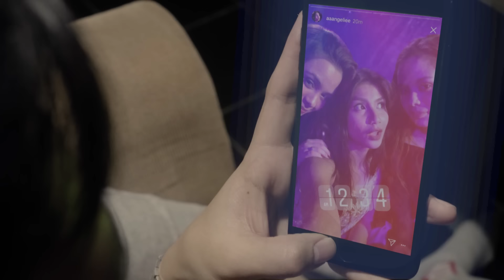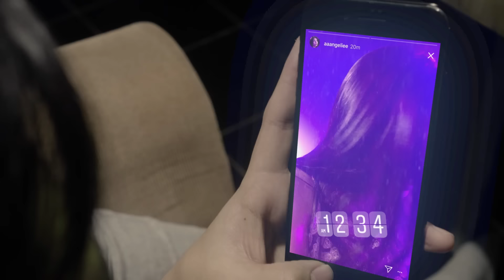Von Saw feat. Pao Lofranco & RJ Ensalada - Gugma Gugma [Official Music Video]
Official music video of "Gugma Gugma" by Von Saw feat. Pao Lofranco and RJ Ensalada.
Von Saw is back with a fierce, new sound. Set to an up-tempo beat with a glowing island vibe, Gugma Gugma is all about young love that's full of longing and yet willing to wait for true love.

Music and Lyrics: RJ Ensalada

Now available in all digital music platfroms!

All instruments arranged, performed and recorded by: Carlisle Tabanera
Additonal vocals performed by: RJ Ensalada
Rap performed by: Pao Lofranco
All vocals produced by: Jude Gitamondoc and RJ Ensalada
All vocals recorded by: Chase Bantug at 1032 Studios
All tracks mixed by: Carlisle Tabanera
Mastered by: Felipe Anjelo Calinawan at The Music Cage